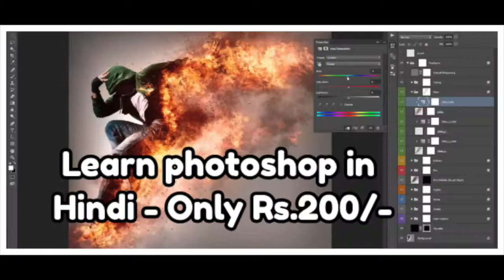Training on ADOBE PHOTOSHOP - Hindi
Download from your Google play store -
BIGART - The Skill Education App

This introductory course to Photoshop covers the fundamental functions to get started editing and improving photos. The student learns how to customize workspaces and panels, navigate the canvas effectively, work with multiple images and file types, and use various methods of image enhancement, including layering, selecting, and masking. Support files are included for this course, so students can follow along in the hands-on lectures. If you're a beginner to Photoshop or simply want to learn more about various selections, layering, and masking techniques, this course is for you!
The course is structured in a way to maximize learning. first go over how to do basic functions in Photoshop like
·       Adjusting settings of new documents
·       Navigating around the canvas
·       Cycling through screen modes
·       Working with multiple images
·       Cropping and resizing images
We then go over into more detailed instruction, in which the students continue to follow along and learn more about
·       Layering images
·       Layer blending modes
·       Adjustment layers
·       Layer styles
·       Making selections
·       Masking layers
·       Color and lighting corrections
The course includes follow-along exercises that involve using layering and masking to create a “text in photo" clipping mask effect, a high dynamic range landscape adjustment, and a selective sharpening portrait edit. You will also learn by creating images for online advertising and social media in Photoshop.
We have years of experience using Photoshop, including doing web and advertising design at a newspaper, an advertising design firm, a library system, and freelance work for about two decades. I've also been managing editor at two international graphic design magazines.
Who this course is for:
·      This course is great for students who are new to, or beginners in, Photoshop.
·      Many intermediate students might also learn from this course as well, for example, they might learn new keyboard shortcuts or about specific layering and masking techniques.
·      Students who are considerd "experts" in Photoshop and know all shortcuts, layering techniques, and so on, will not benefit much from this course.